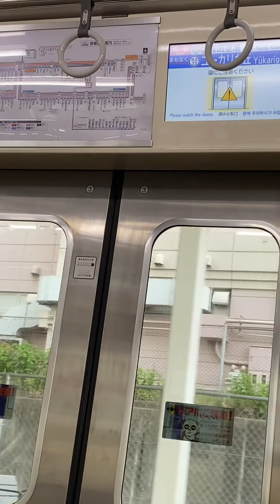京成線3000形【志津駅からユーカリが丘駅】